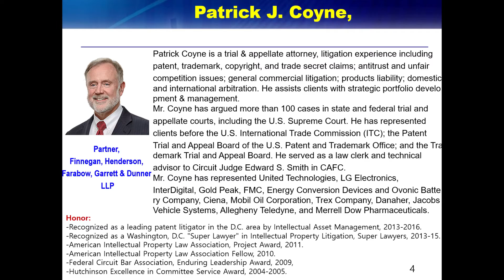WIPF 2019世界智權大會-Patrick J. Coyne /Producer王美心院士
---5---
WIPF 2019世界智權大會
Patrick J. Coyne: RECENT DEVELOPMENTS IN PATENT LAW

Partner, Finnegan, Henderson, Farabow, Garrett & Dunner, LLP

Producer: Prof Mei-Hsin Wang英國皇家化學會王美心院士

CEO, China Biomedical & Technology Application Association